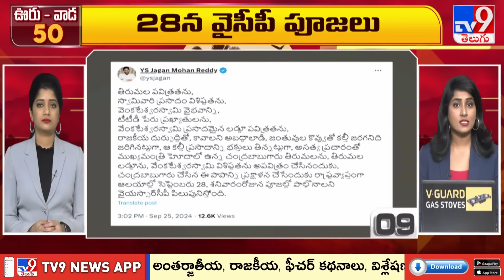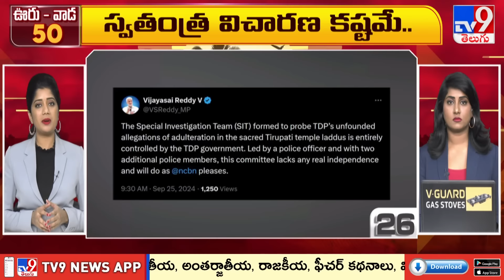ఊరు - వాడ 50 | Latest Trending News Stories | 25 September 2024 - TV9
1200 మంది వ్యవసాయం మరియు వ్యాపార నిపుణుల నుండి నేర్చుకోవడానికి మరియు వారితో నేరుగా వీడియో కాల్ మాట్లాడటానికి ఇప్పుడే ffreedom appను డౌన్లొడ్ చేసుకోండి